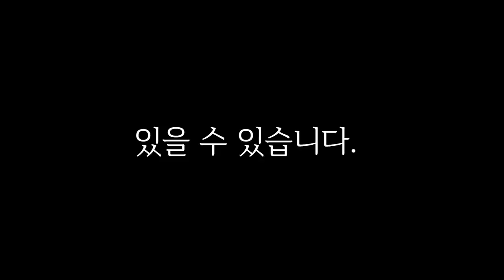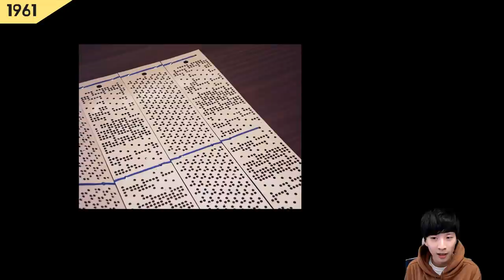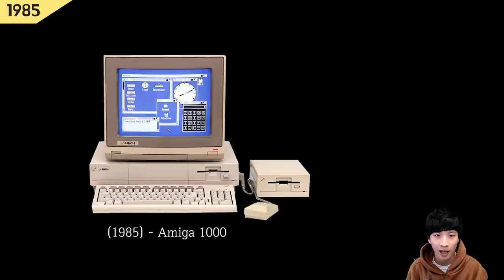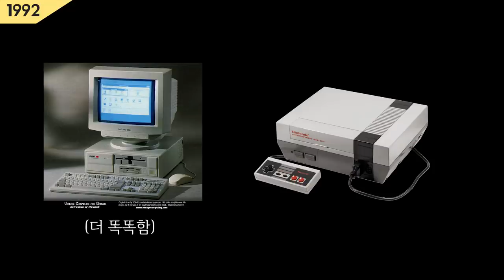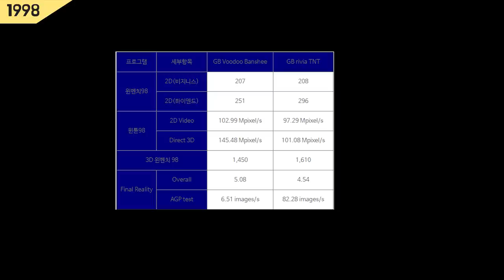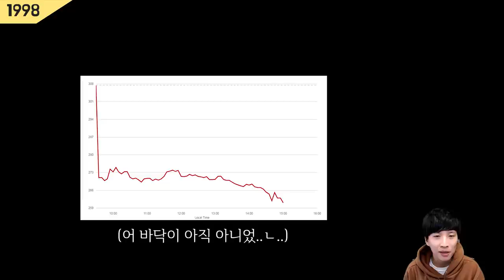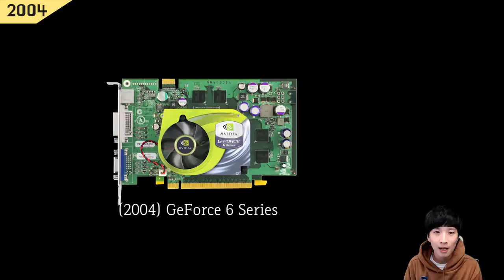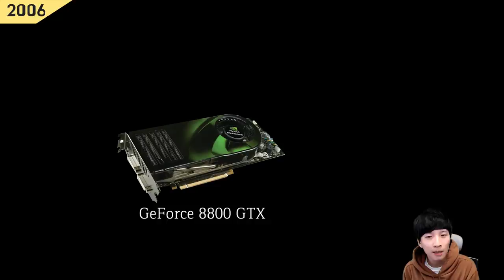컴퓨터 게임과 함께 알아보는 그래픽카드의 역사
그래픽카드가 어떻게 발전되어 왔는지 알아보고 그에 따라 컴퓨터게임은 어떻게 발전되어 왔는지 살펴봅니다.

범용 컴퓨터 게임의 시초로 알려진 Space War부터 시작해서 오늘날에 이르는 고해상도 게임까지, 그래픽카드 시장(NVIDIA, ATI Technologies, 3dfx 등)의 해당연도 전반전인 분위기와 기술발전에 대해서도 힌트를 얻으실 수 있습니다.